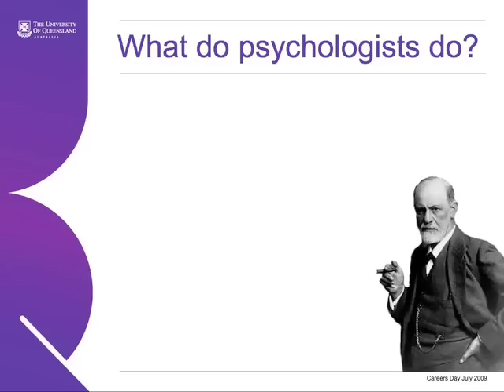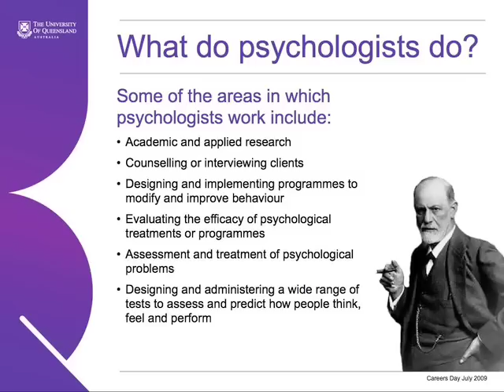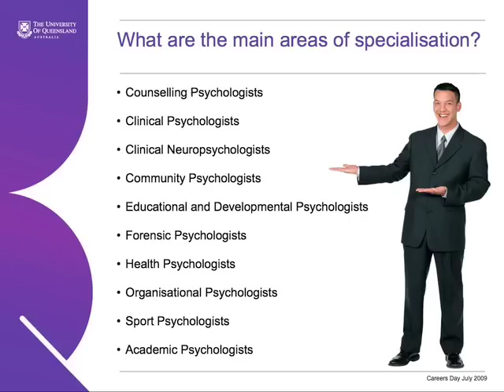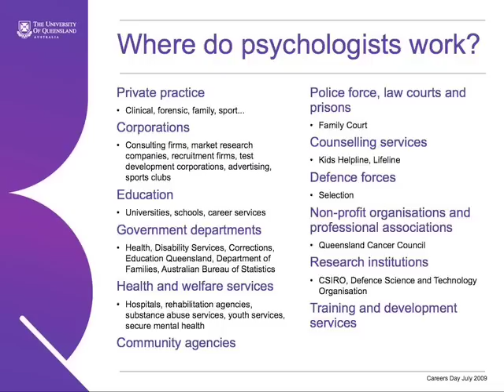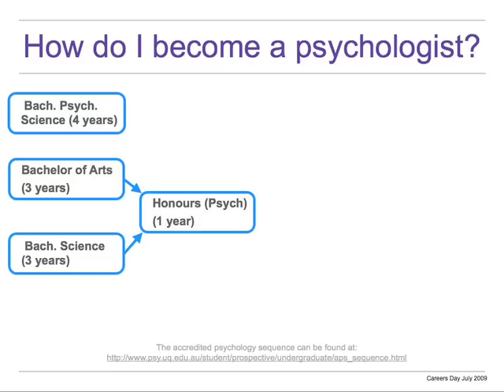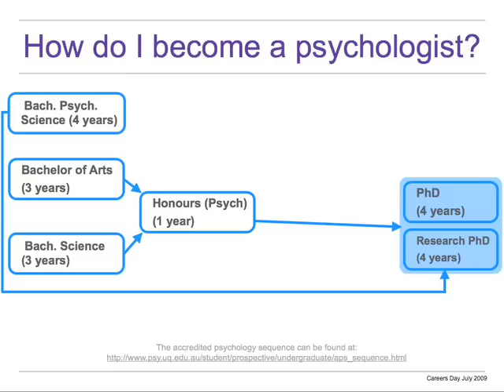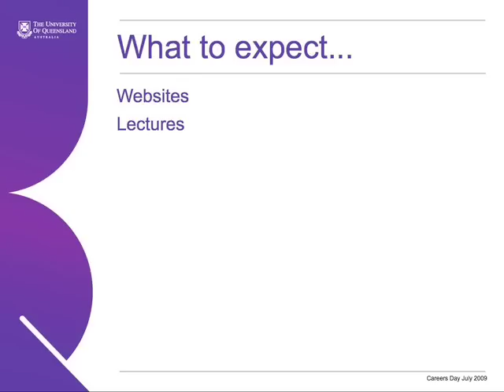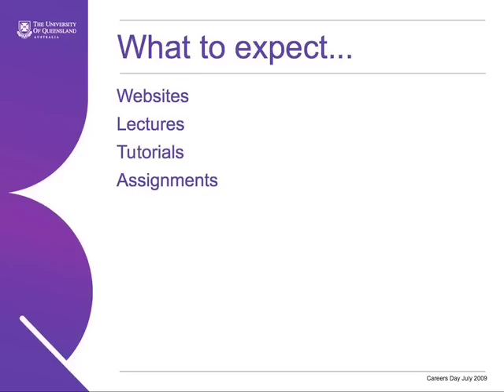Careers in Psychology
Find out what psychologists do and how to become a psychologist.